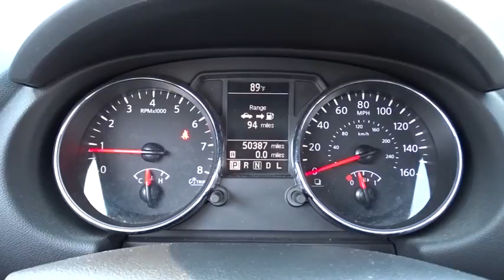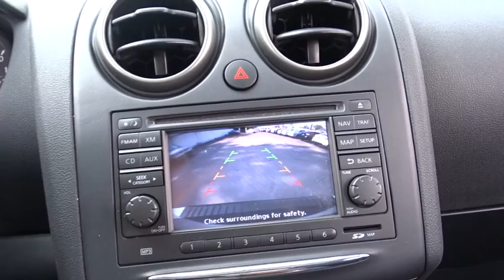2013 Nissan Rogue Countryside, Oak Lawn, Calumet city, Orland Park, Matteson, IL P11489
2013 Nissan Rogue

6941 South Western Ave.